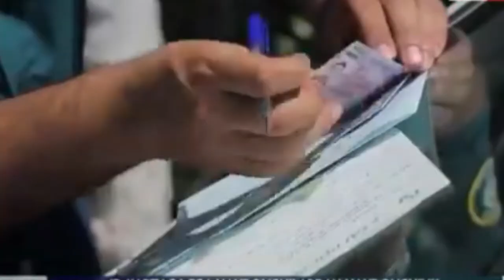ID kartasi bor xaydovchi YPX Hodimiga pravasi, sug'urta va davernis ko'rsatilmaydi.